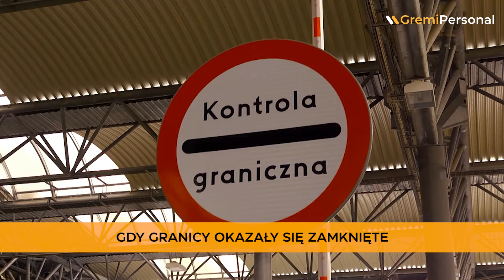Elastyczne zarządzanie zatrudnieniem od Gremi Personal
Jeżeli zastanawiacie się nad zatrudnieniem pracowników zagranicznych, zapraszamy do kontaktu z nami, chętnie odpowiemy na wszystkie pytania.